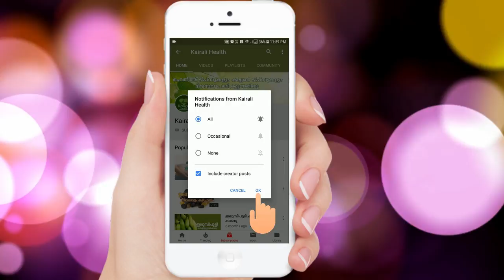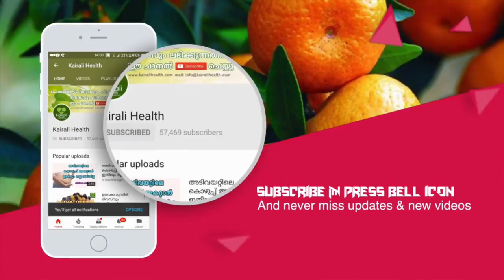ചീര സ്ഥിരമായി കഴിച്ചാൽ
health benefits of spinach